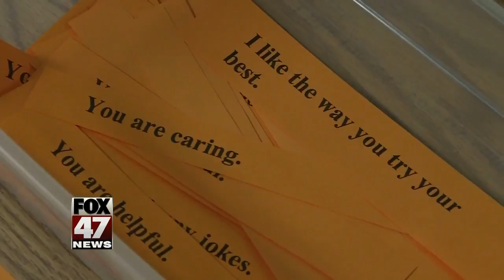Students say no to bullying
The kids at Aleidon Elementary School celebrated Unity Day by wearing orange t-shirts, handing out stickers, and giving each other compliment cards.